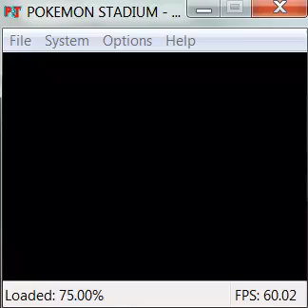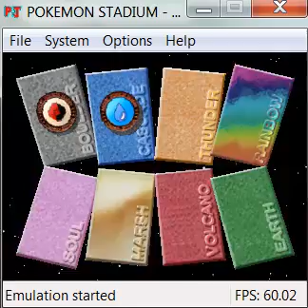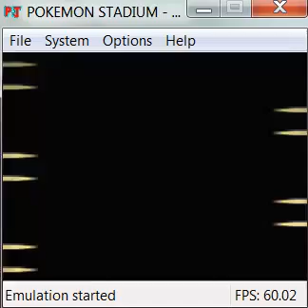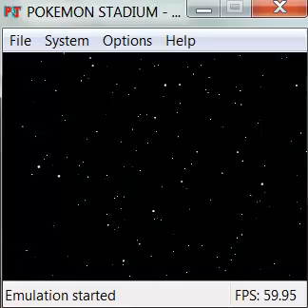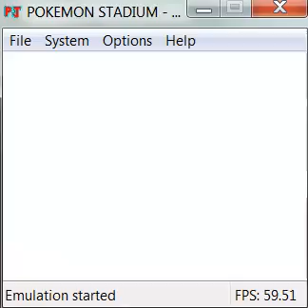Pokemon Stadium Chicken Pie's Team - Prime Cup/Poke Ball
Wigglytuff Omastar Exeggutor Magmar Gengar Dugtrio